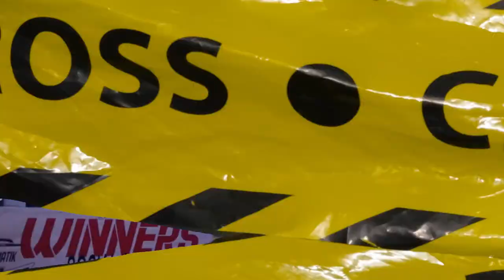MIC CHECK 2 ( ITS JUST KP)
KP PERFORMS AT MIC CHECK 2